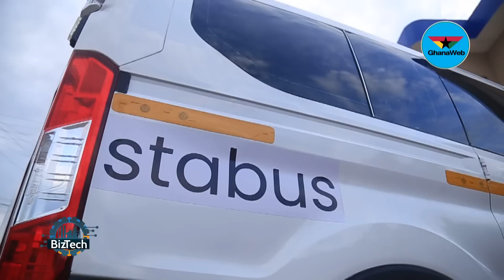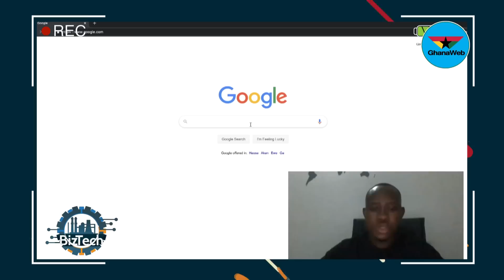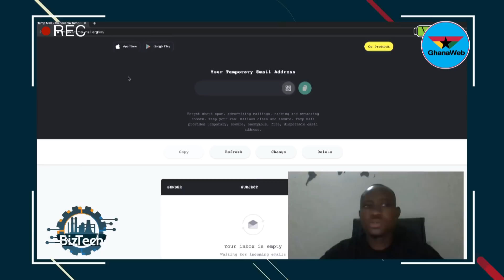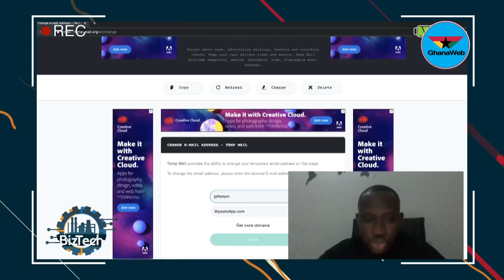BizTech: Stabus; the modern-day ‘trotro’ with air condition